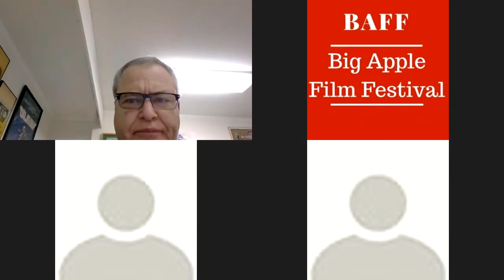Licensing Your Film to TV/Streaming Networks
Big Apple Film Festival Distribution Summit

SPEAKERS:
LEV AVERY-PECK, MANAGER OF CONTENT ACQUISITIONS ,1091 PICTURES
JEFF PORTER, PRESIDENT, PORTER PICTURES
KEN DUBOW, SALES AGENT
Jonathan Lipp (Moderator, Big Apple Film Festival Founder/Director)
LEV AVERY-PECK is the Manager of Content Acquisitions at 1091 Pictures. 1091 offers films and series owners licensing to over 100 countries, and includes partnerships with various platforms including Netflix, Amazon Prime Video, Hulu, Apple TV, Tubi, Roku and more. 1091 Clients span award-winning filmmakers, TV producers, independent distributors, and a portfolio of globally-recognized content brands. They have proudly released thousands of films and pay millions in royalties to clients every year.
JEFF PORTER is the founder and president of Porter Pictures. Jeff has participated in the distribution and/or financing for over fifty plus films, as well as  managing a team of acquisitions executives and overseeing the logistics of several theatrical releases. Porter Pictures releases include  "Santa Girl", released on Netflix and NBCUniversal's Peacock Network, "Cut to the Chase" available on Vudu/FandangoNow, "On the Wings of Eagles" starring Emmy nominee and SAG award winner Joseph Fiennes (Hulu's "The Handmaid's Tale"), "Nun"(available on Fox's Tubi Network).
KEN DUBOW is a film sales agent with over 35 years of distribution experience, and is president of the boutique sales agency Access Entertainment. His experience includes serving as Executive Vice President, General Manager of Lightning Entertainment/Mainline Releasing, PorchLight Entertainment as President, Worldwide Distribution and helped the company forge a new identity in the theatrical distribution world with acquisitions from the Toronto, Sundance, Berlin and Tribeca film festivals. Prior to PorchLight DuBow was at First Look Studios initially as Executive Vice President of Worldwide Sales and then as its President of Television.
DuBow was President and CEO of Modern Entertainment, where he successfully sold the company's 324 title library to LionsGate Entertainment which included such iconic titles like Dirty Dancing and the Halloween films that DuBow had acquired for the company. He has also held executive positions with MGM/UA in syndication and as Head of their US Cable Sales unit, the Walt Disney Company in syndication, and Pandora Films in international film sales.